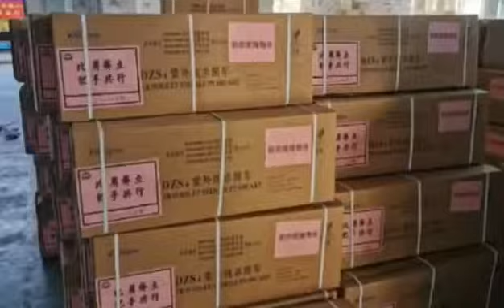Keling medical donation